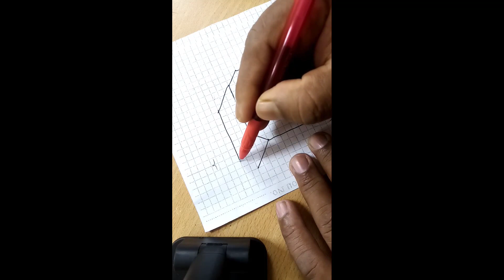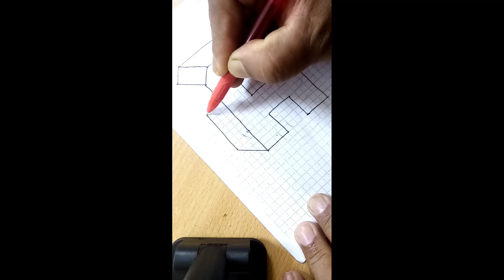3D letter A. How to draw A 3d letter A.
3D letter A. How to draw A 3d letter A.